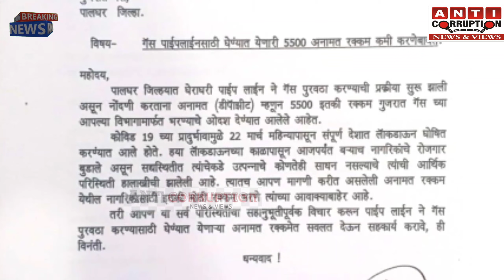BJP के मनोज बरोट का MLA क्षितिज ठाकुर पर तंज बोले शादी हुई नहीं है बच्चे के नामकरण पत्र बंटना शुरू